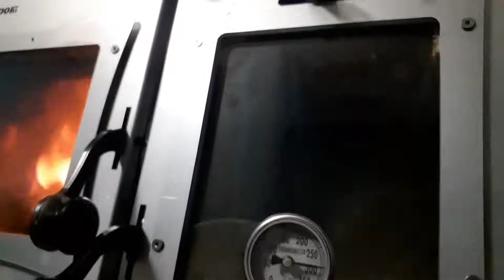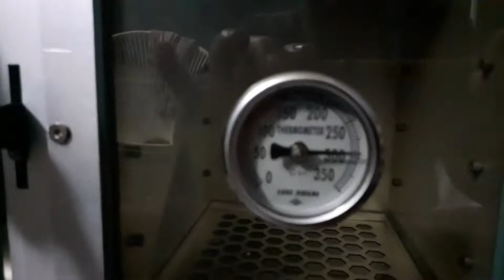Duil Stove TXT mini-Queen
현존하는 최고 성능의 캠핑난로 입니다...
상향식 모드 동작 영상입니다.